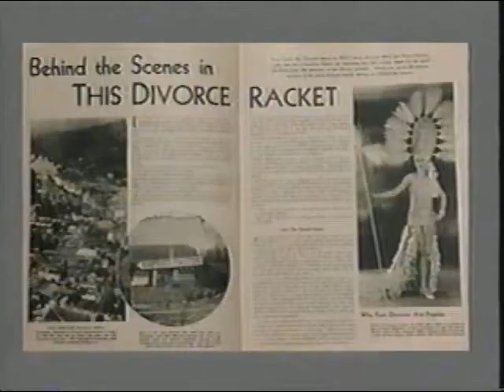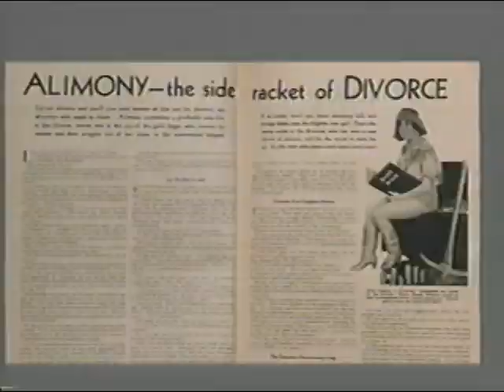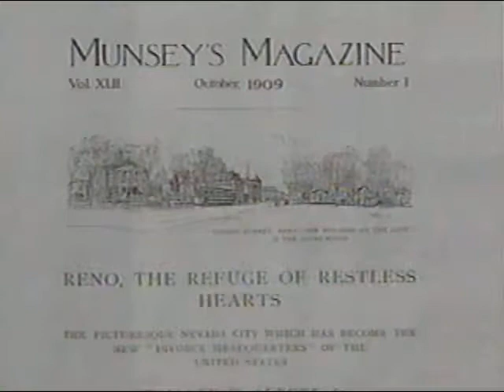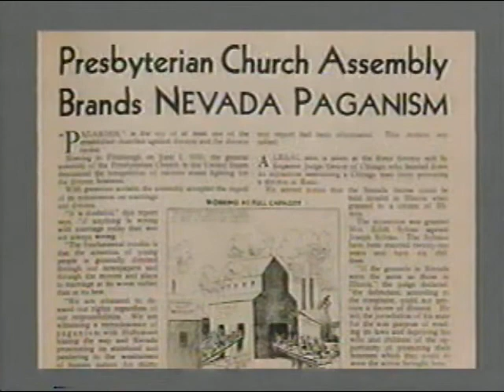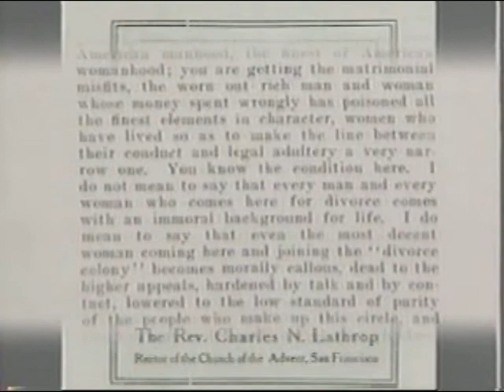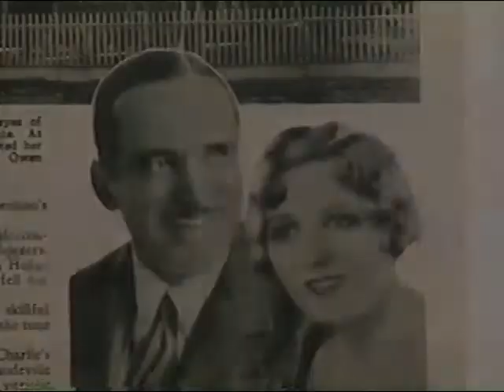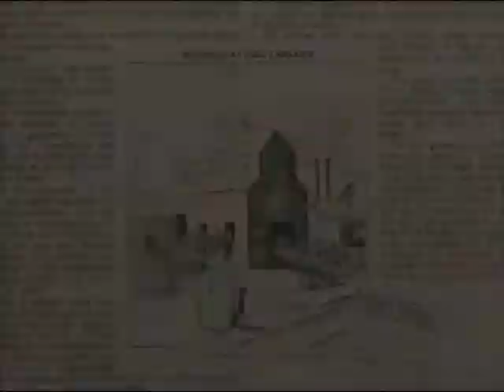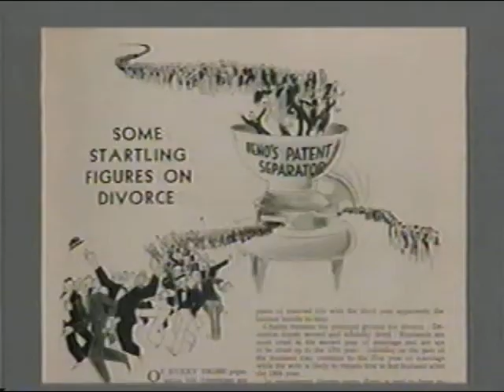Reno And The Divorce Trade Part 1 of 2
Reno And Its Divorce Culture Was Known World Wide As A Place Were People Could Quickly And Quietly Shed Their Better Halves. This Is A Fine Video About Divorce In Reno.